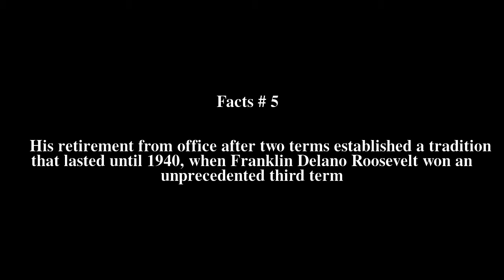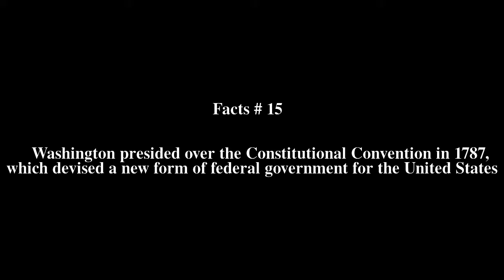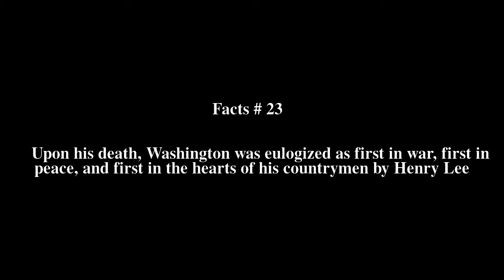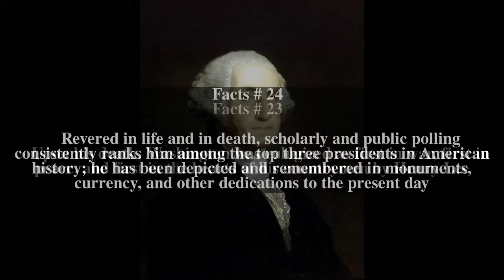George Washington Top # 24 Facts